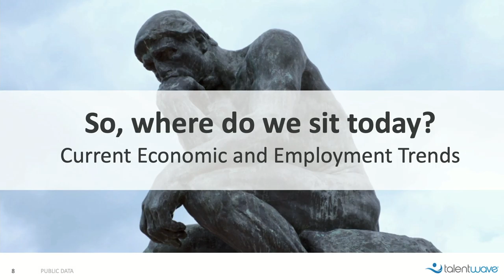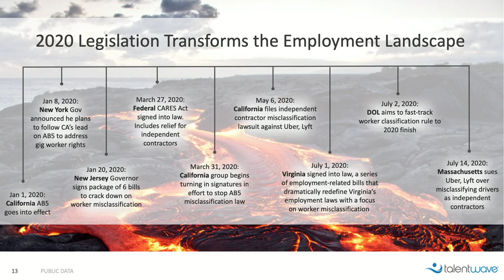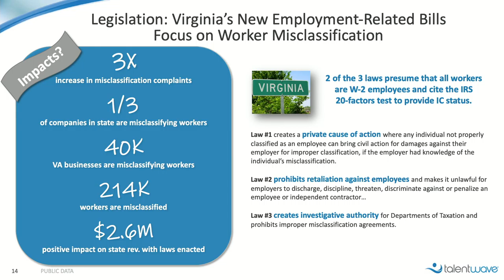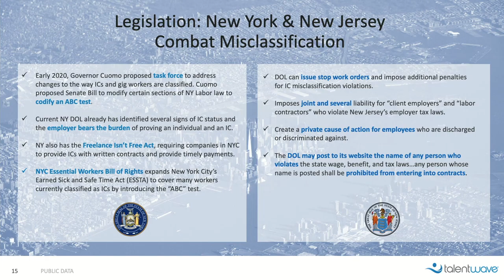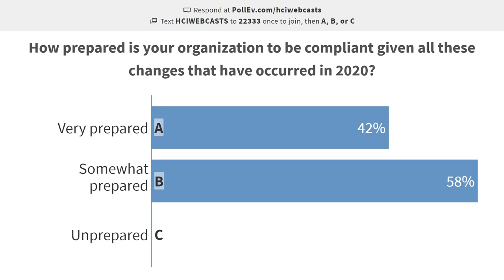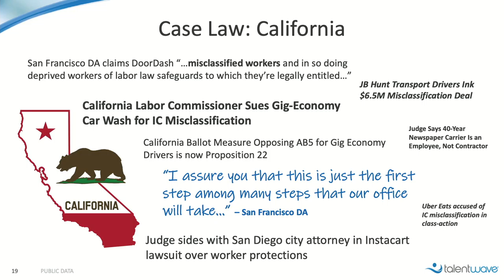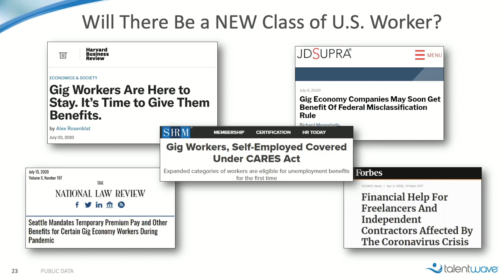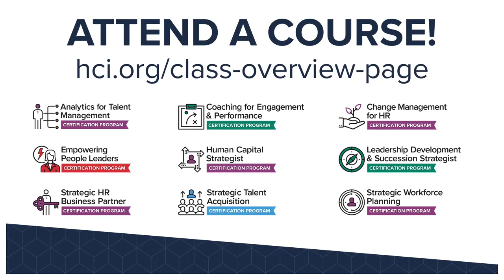2020: Trends and transformations to the world of work that you should know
It’s only July, but this year has already left its mark. The headlines are dominated by news about the pandemic, the economy, politics and immense cultural change across the globe. But there has also been a torrent of legislative activity and movements in the employer/employee realm that will forever impact the way work gets done

Join TalentWave’s Rob Cruz, VP Compliance and Sr. Legal Counsel and Patrick Youngs, VP Business Solutions as they recap and discuss some of the key trends happening with the contingent workforce and the gig economy.

In this webcast, we’ll cover:

1) Legislative activities such as California’s AB5, New York’s regulation of the gig economy and Virginia’s worker misclassification laws

2) Major lawsuits and case law related to worker classification and why they matter

3) Potential impacts of the elections on talent strategies and what it means for engaging with the independent workforce

4) Workforce trends stemming from the pandemic, including working from home

5) Co-employment, joint-employment and more….

We’ll cover the most relevant trends that will be of key interest to procurement, sourcing, workforce, talent and HR audiences. Let us help catch you up during this informative 1-hr session.